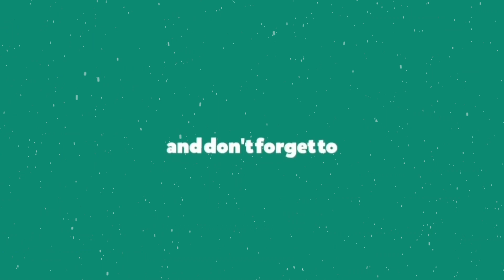Modern Talking - Cheri Cheri Lady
modern talking - cheri cheri lady remix
modern talking - cheri cheri lady lyrics
modern talking - cheri cheri lady instrumental
modern talking - cheri cheri lady shuffle dance music video